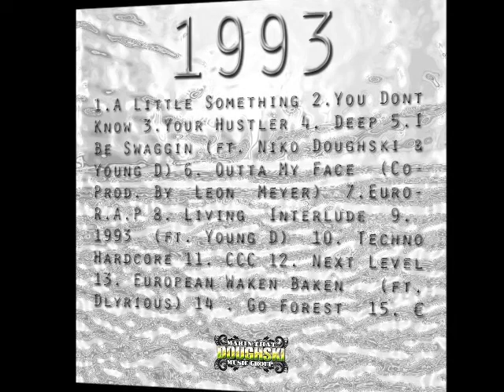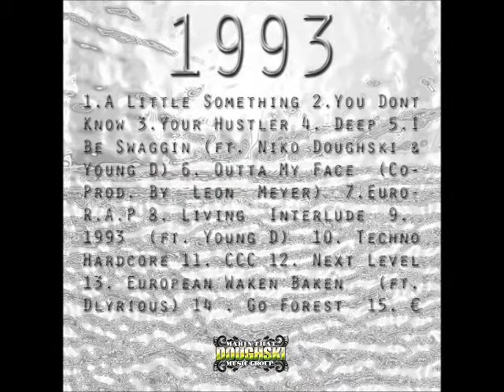Young TL2 - I Be Swaggin' (Ft. Niko Doughski & Young D) (1993)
Artist: Young TL2 (Ft. Niko Doughski & Young D)
Title: I Be Swaggin'
Producer: Young TL2
Mixtape: 1993
Makin' that Doughski Music Group ©